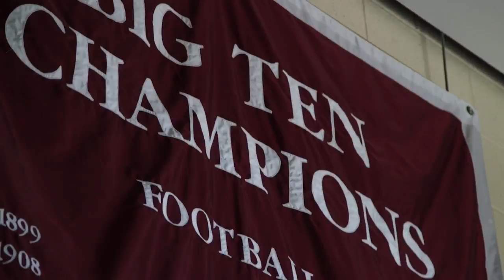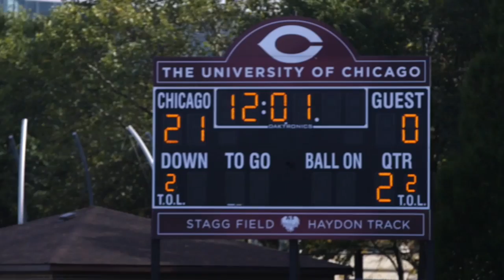Chicago Football Makes A Comeback: University Of Chicago To The Mighty Bears | Sports Illustrated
The MMQB went in search of football's new and old traditions in Chicago and found the rise of Von Steuben High School, the return of the University of Chicago football and the resurgence of the mighty Bears defense.